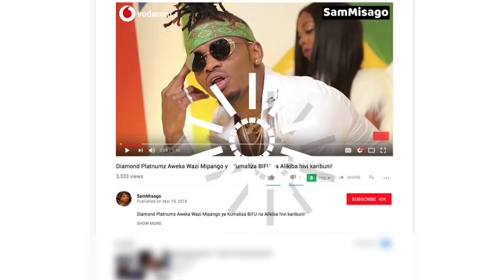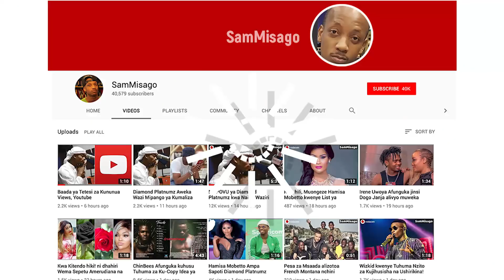Alichokiongea Aunty Ezekiel Kwenye Mkutano na Waandishiwa Habari Leo